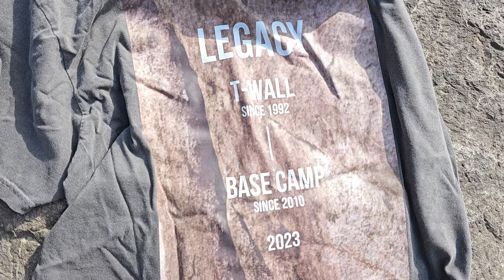First session back on my main project - Necrophobia v11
14th March 2024

First session back in Mitake after a long 5 months and I am back on Necrophobia v11, however rainfall has made the starting holds wet and I was only able to practice the 2nd crux and the top out.

I am accompanied by both Tomohiro and Josh who I met the previous day to hang out with him around Tokyo.

I am now once again familiar with my main project and laying down the foundations for what will be a tough spring Japanese climbing season.

Chapters:
(Coming soon)

lavalier mic
dji mic
gopro 12